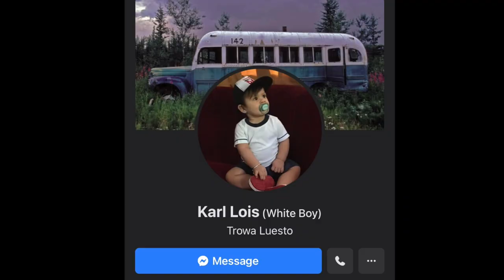BIRYANI MUKBANG WITH MADAM BABY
ANG SARAP!

For orders, DM @karllois on Instagram or Karl Lois on Facebook